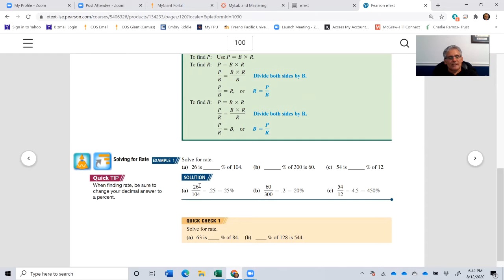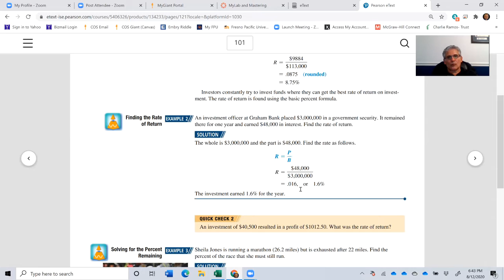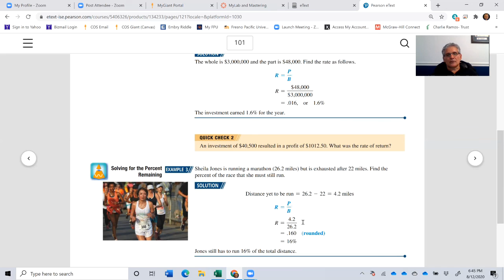Chapter 3 Section 4